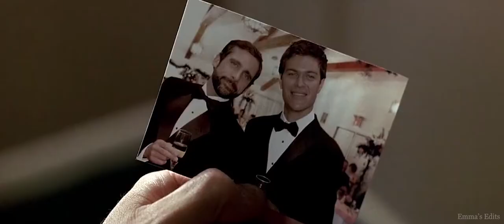Fear - Current Joys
"A loser is somebody that's so afraid of not winning, they don't even try."

Fan-made music video to the song Fear by Current Joys set to scenes from the movie Little Miss Sunshine (2006) dir. Valerie Faris, Jonathan Dayton.

Movie Synopsis: The Hoover family -- a man (Greg Kinnear), his wife (Toni Collette), an uncle (Steve Carell), a brother (Paul Dano) and a grandfather (Alan Arkin) -- puts the fun back in dysfunctional by piling into a VW bus and heading to California to support a daughter (Abigail Breslin) in her bid to win the Little Miss Sunshine Contest. The sanity of everyone involved is stretched to the limit as the group's quirks cause epic problems as they travel along their interstate route.